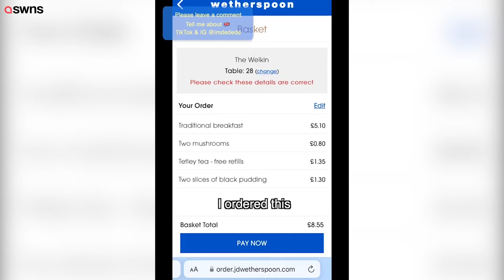Japanese vlogger reviews Wetherspoons full English fry-up | SWNS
A vlogger from Japan has reviewed a Wetherspoons full English fry-up and raved about the quality and taste - apart from the black pudding.

Daichi Ishizawa, originally from Motomiya in the Fukushima prefecture, has found fame online for his reviews of cultural and consumer institutions in the UK.

More recently his review of the full English fry-up at the pub chain Wetherspoons has gone viral.